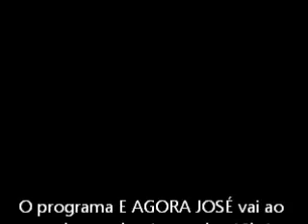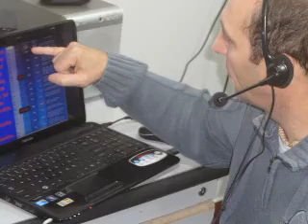E Agora José: Aquecimento Global? 29/05/2011 Parte 1 - 6